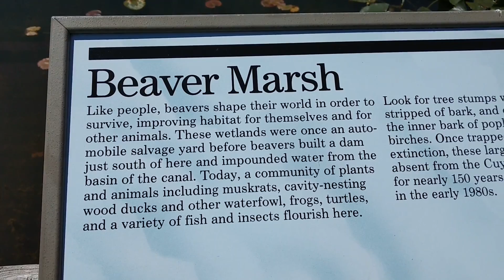Beaver Marsh boardwalk at Cuyahoga Valley National Park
VID 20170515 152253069 Beaver Marsh boardwalk - This video shows an informational sign and the nice scenic view from along a boardwalk in Peninsula, Ohio at Cuyahoga Valley National Park, near what is called the Beaver Marsh area. It's a very peaceful place to visit and enjoy nature!